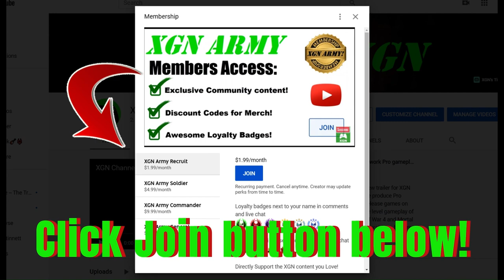MK1 Soul of a Sorcerer KEY Rewards in So Do Festival! Invasion Season 7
Mortal Kombat 1 Invasion Season 7 Soul of a Sorcerer key item gate rewards in So Do Festival mesa in MK1. You need to beat Shang Tsung, final boss of Season 7, this unlocks the Soul of a Sorcerer key item - then you can access the gated area for these exclusive rewards in each mesa of Mortal Kombat 1.